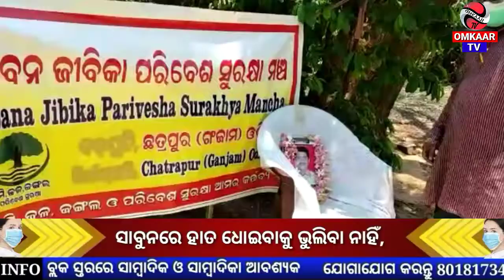ସାଥି ଶିବରାମଙ୍କୁ ବୈପ୍ଲବିକ ଶ୍ରଦ୍ଧାଞ୍ଜଳି